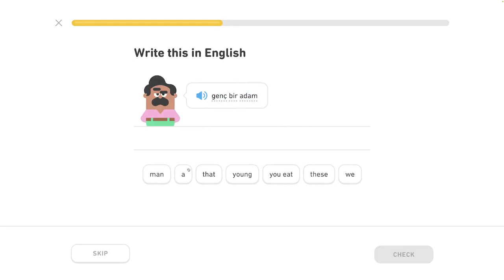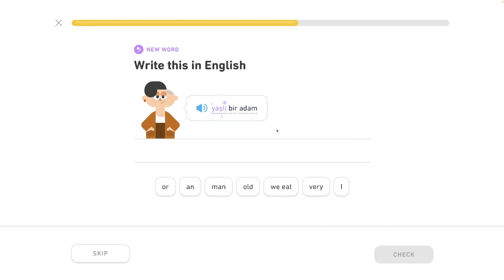🐫 2 - Popis vecí 1/3 - Turecky s Yetim II